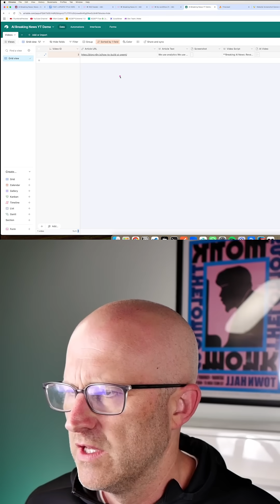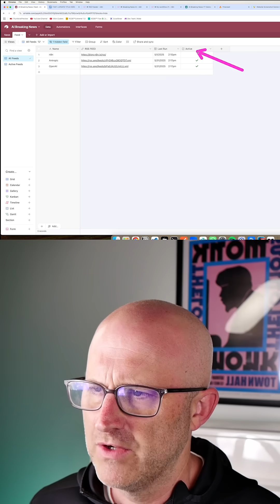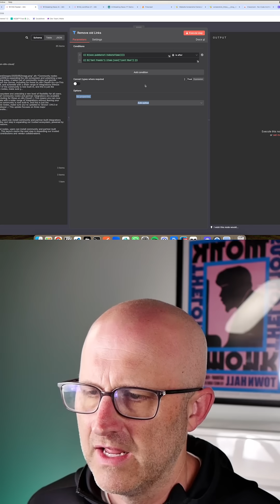How I Automate AI Videos from Live News Articles Daily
If you're trying to automate content from breaking news articles, this is the part most people ignore: feed ingestion.
This system checks multiple RSS feeds on a schedule, filters out old posts using a timestamp, and only grabs new content. That way, you're not recreating the same video twice.
Each new article triggers a complete content pipeline—screenshot, script, AI avatar video, captions, final render. Fully automated from source to post.
This is how you scale content around time-sensitive data without wasting compute or repeating work.